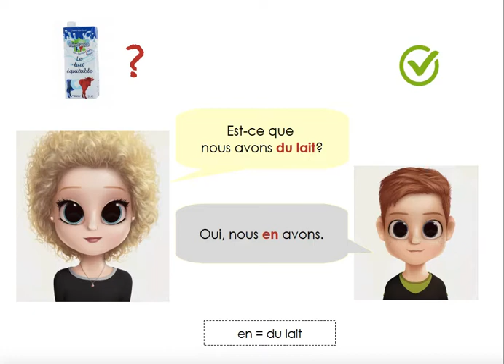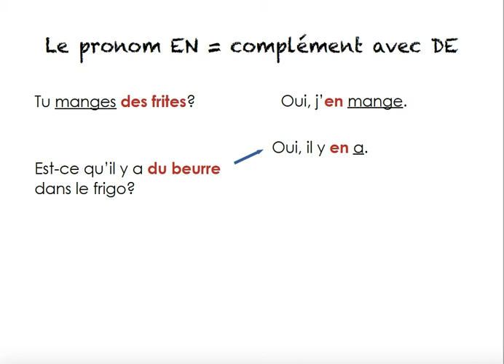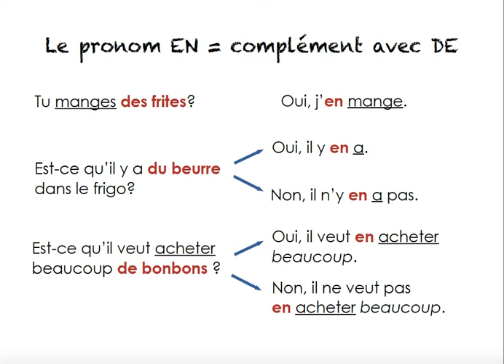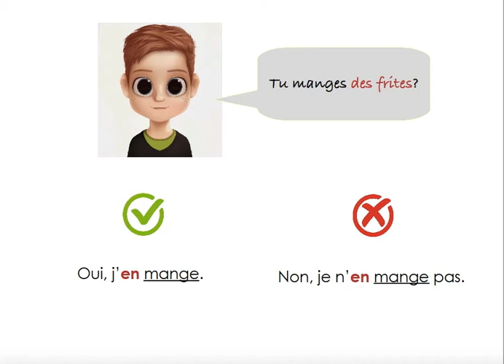Pronom EN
FLE pour les apprenants germanophones
Découvertes 2, Unité 4 (série jaune)